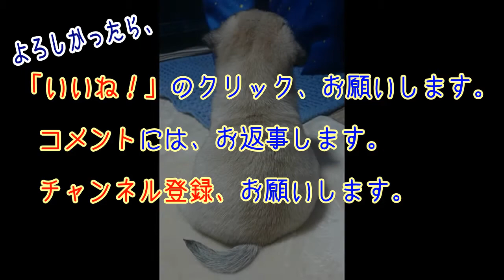うちのパグ おもしろ動画！イタズラしたので怒ったら、 反抗してきた。気軽に「お座り」すると思うなよ！by おまめ ※番外篇 Funny and Cute Puppy Movie.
犬にも反抗期があると聞いたことがあるのですが、もしあるならば、おまめはまさに反抗期の真っ最中じゃないかと思いますwww(´ω｀) でも、かわいいから許せるのだけど（←親バカ）
※番外篇です。平日に公開している『おまめ日記』のおまめとは成長に若干の差異があります。番外篇はリアルタイムのおまめです。「何歳ですか？」と尋ねられることがあるのですが、2016年9月29日生まれです。

『おまめ日記』　うちのパグ、おまめ（2016年9月29日生♂）の成長日記の動画です。特に、ムクムクした体つきで、コロコロした動きをするかわいい幼年期・赤ちゃん（生後約1年程度）は、毎日アップする予定です。少々単調です*'ω')

☆☆お勧め動画☆☆
１位『犬の泣きそうな顔を見たことがありますか？　うちのパグ、縫いぐるみの穴に頭を突っ込んで抜けなくなったときの表情をご覧下さい』
２位『うちのパグ、生意気に威嚇してくるのだけどwww　この野郎、やるかっ！』
３位『おまめ、そんな顔しないで！　買い物に行けないじゃないか！家を出ようとすると、淋しい表情をするパグ』
４位『うちのパグが、生まれて初めて扇風機という物体に遭遇した結果www　爆笑！ 赤ちゃんパグ、初めて扇風機の風に当たると、こうなる』
５位『うちのパグに感動させられた。涙が出てくるぞ。爽快に走るパグ！ 幸せは歩いて来ない? おまめの成長ぶりをご覧下さい』